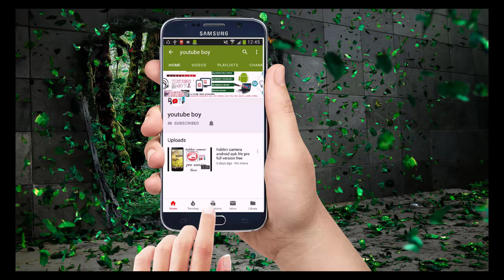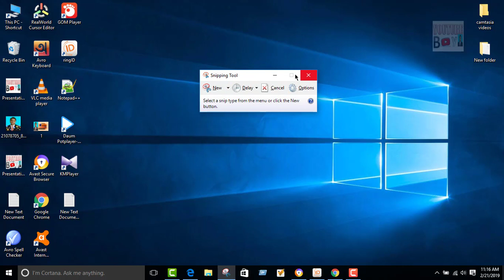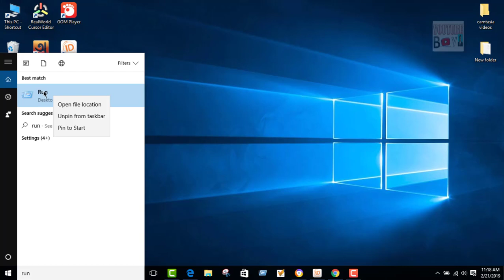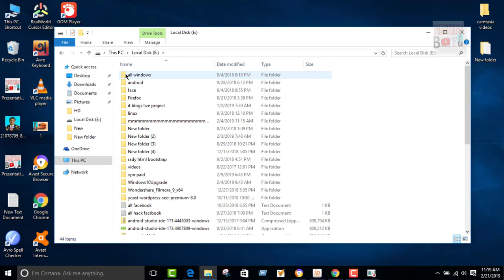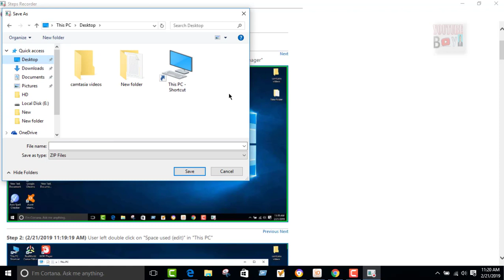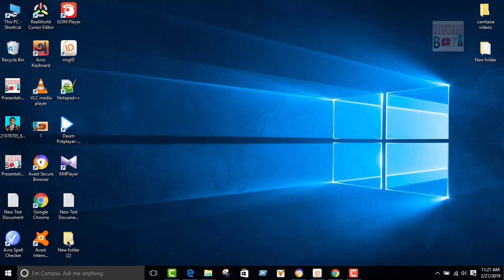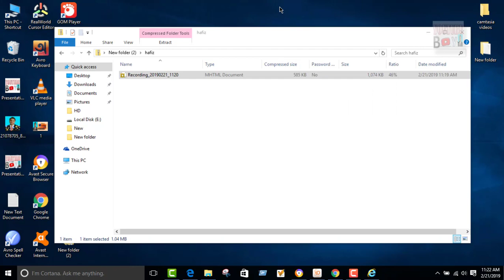💥 Computer এর ঝাক্কাস ট্রিকস না দেখলে পস্তাবেন😱 Computer Tips And Tricks In Bangla